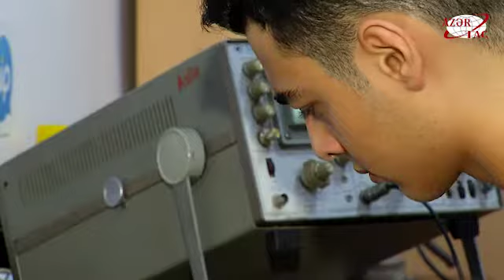Fermerlərə havadan kömək Azərbaycanlı startapçıdan innovativ layihə